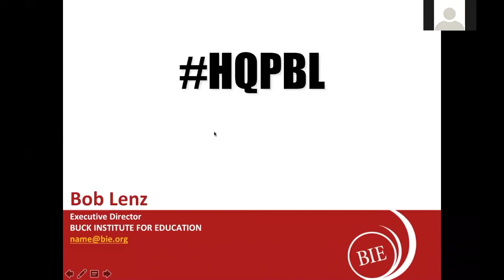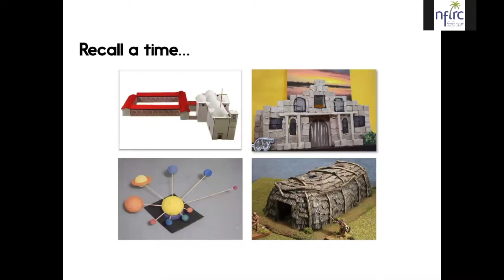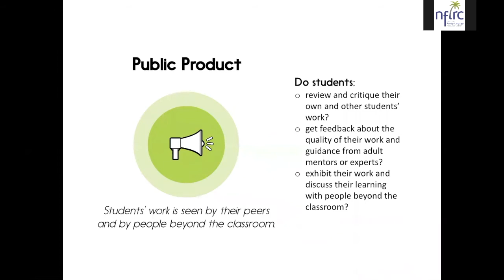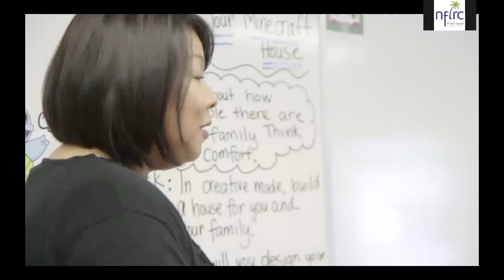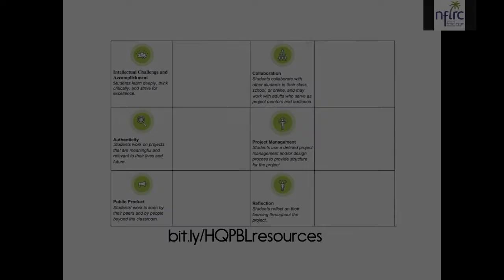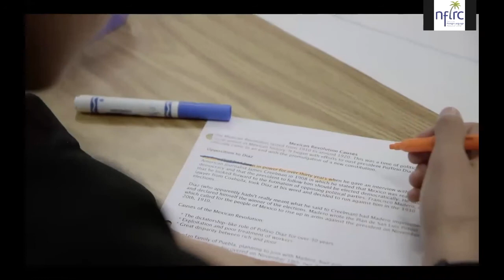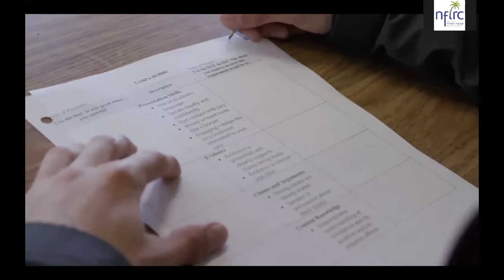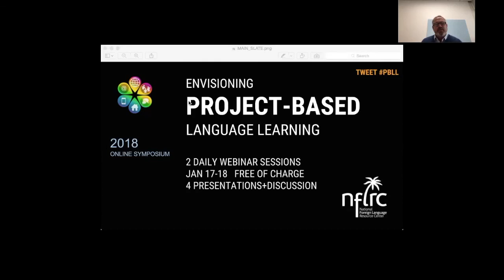2018 Online Symposium on PBLL: Session 1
2018 Online Symposium: Envisioning Project-Based Language Learning (PBLL).
Session 1: Defining High Quality Project-Based Language Learning
Presenter: Bob Lenz